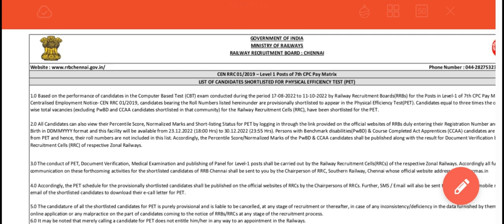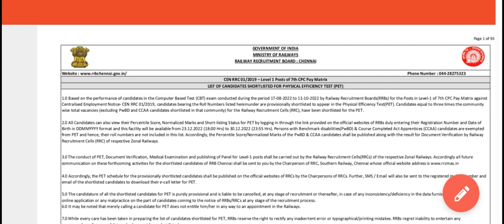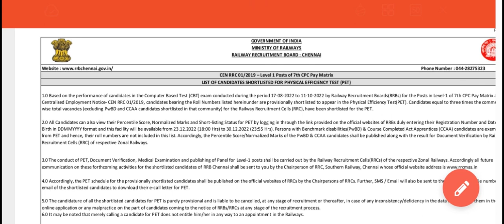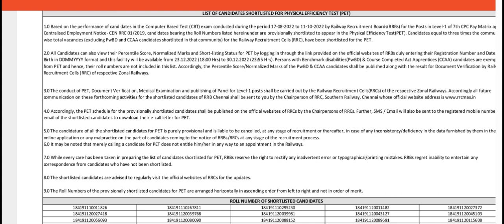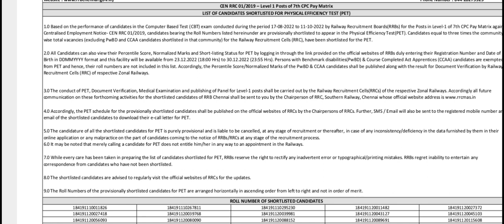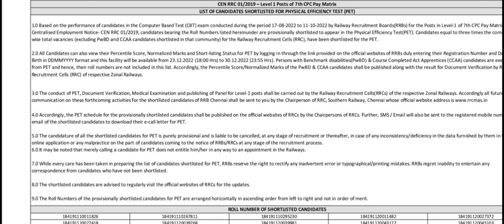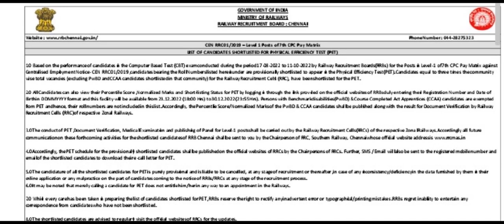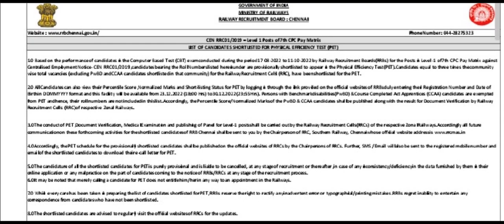RRB GROUP - D EXAM RESULT RELEASED 2022 || LATEST NEWS ||CHENNAI ZONE RESULT RELEASED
RRB GROUP - D EXAM RESULT RELEASED 2022